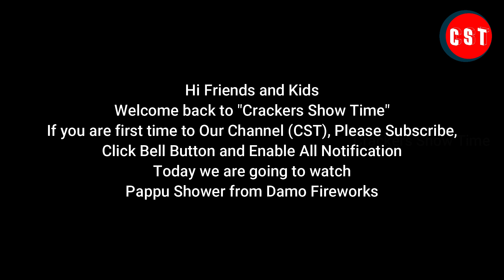Pappu Shower Damo Fireworks | Crackers Show Time | CST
Pappu Shower Damo Fireworks
Contact CST:
Balachander. S
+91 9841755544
What we do:
1. Testing 2. Comparison 3. Fireworks Shows & Display and etc...